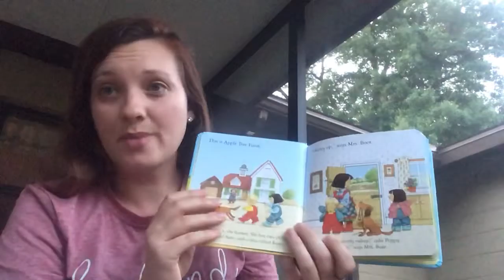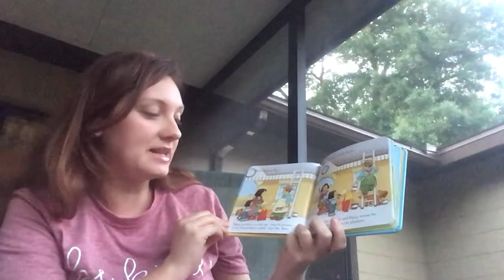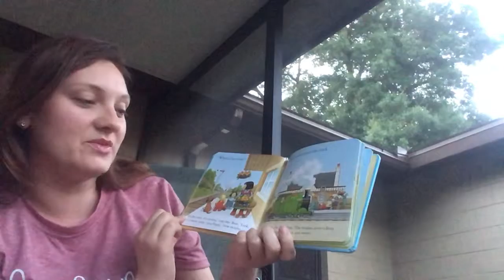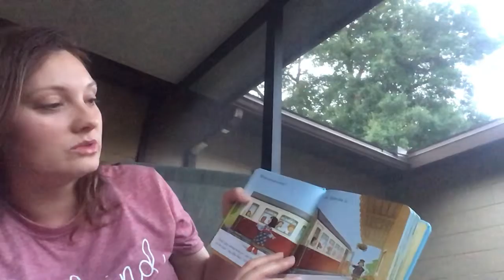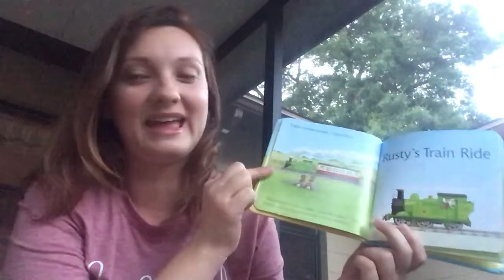Usborne “The Little Book of Train Stories, Part 1: The Old Steam Train